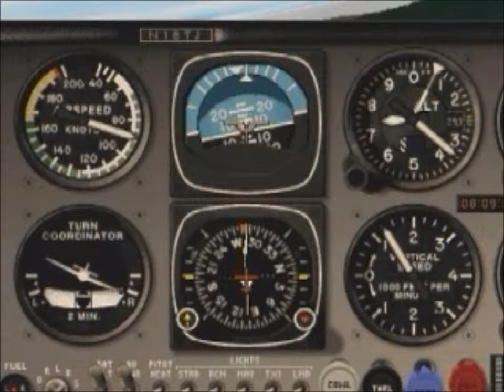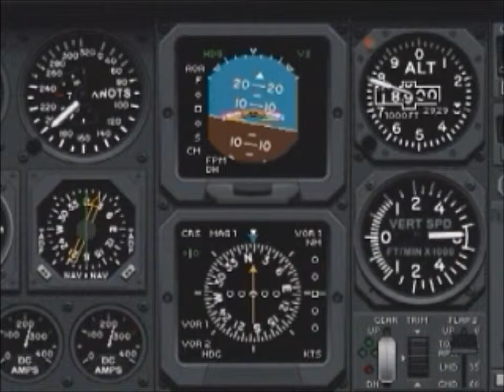Pro Pilot - game trailer FR (1997) PC Windows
Sierra Pro Pilot game Trailer
Published  by Sierra.
Developped by Dynamix

Video found on coverdisc bundled with issue 82 (May 1997) of the Joystick French Magazine.
1997